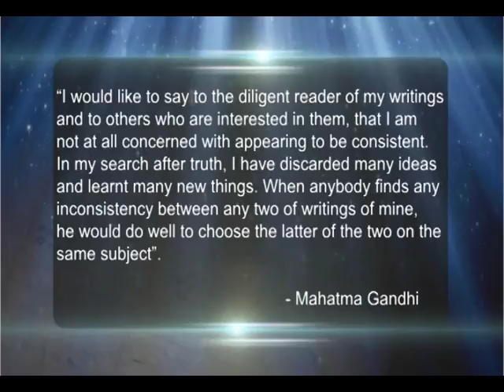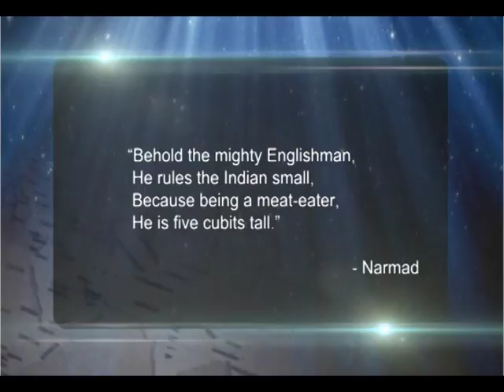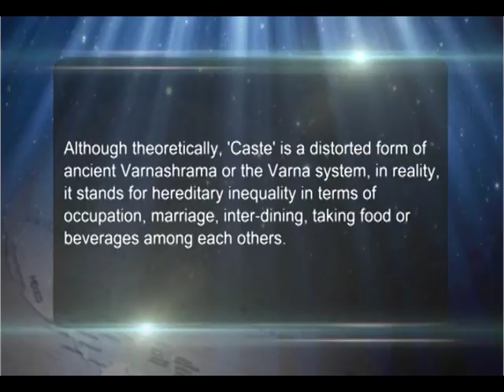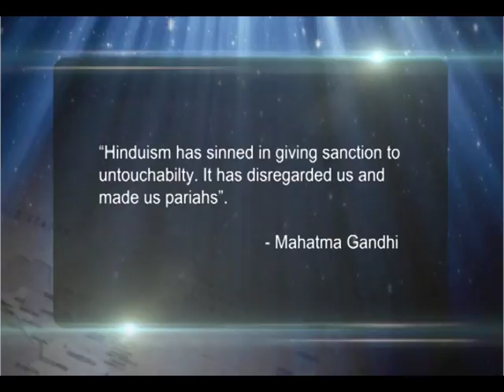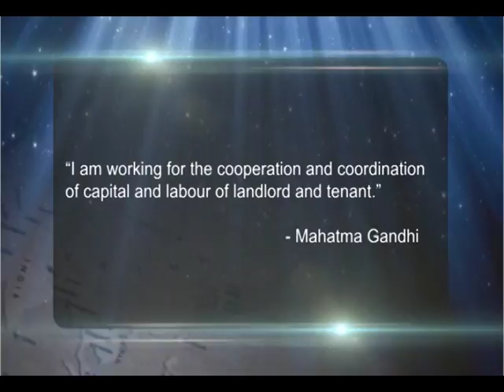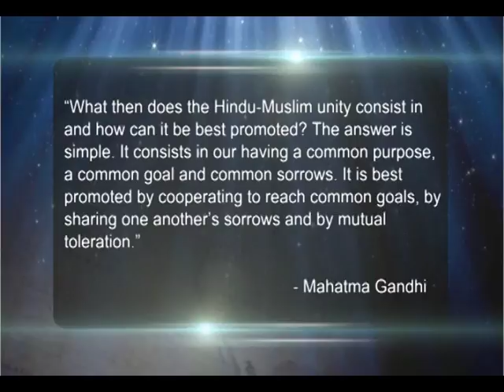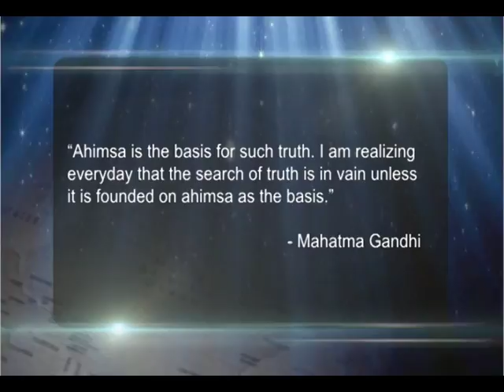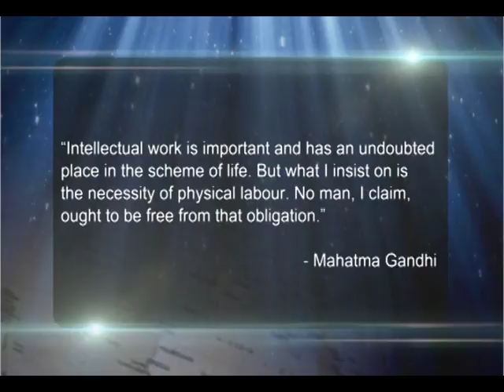Mahatma Gandhi- his basic premises of political thought (CH-03)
Subject : Indian Political Thought
Course : BA (Hons) Political Science